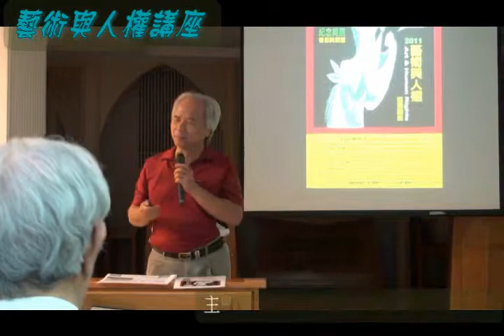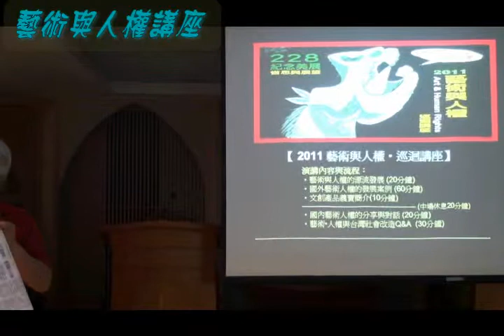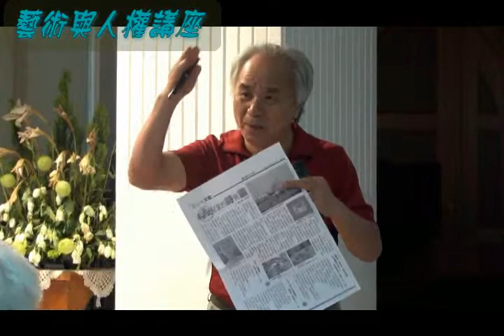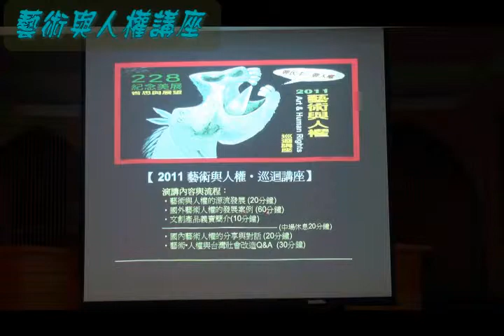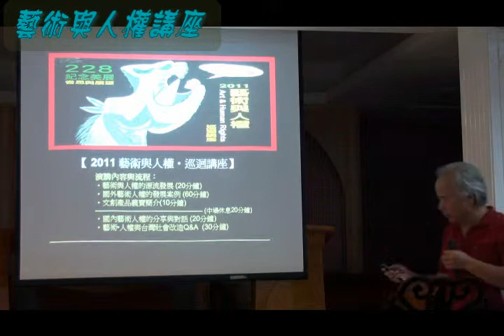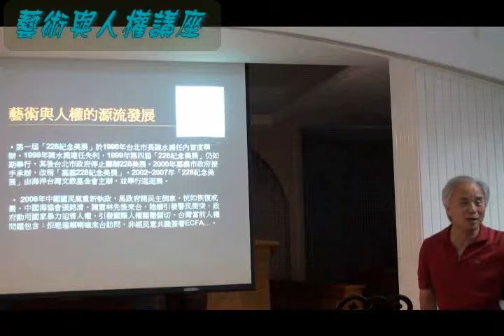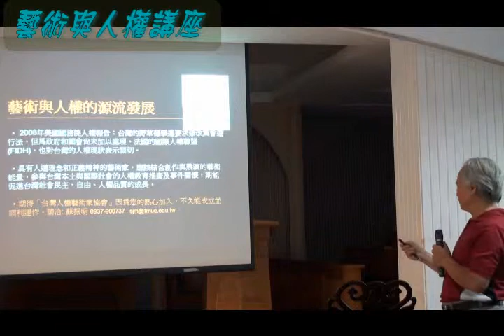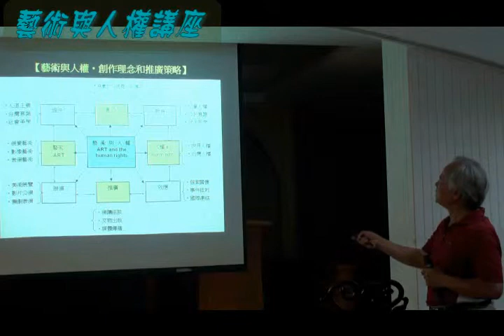藝術與人權講座─蘇振明(1)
藝術與人權講座
主講者：蘇振明育(台北教育大學教授)
時間：2011年4月29日
地點：台北市長安西路北門基督長老教會